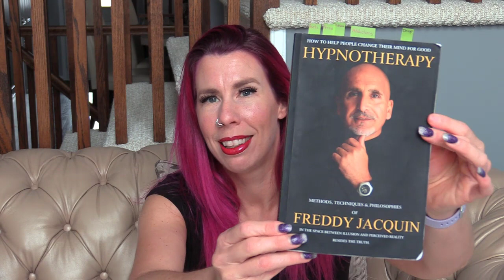Hypnosis Session to Release Negative Emotions (Freddy Jacquin's Technique)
In this session, I walk Erin through my good friend, Freddy Jacquin's Psychological Decapitation technique. He has lovingly given me permission to share it with all of you! It is incredibly powerful at releasing negative emotions such as fear, anxiety and depression. So, I encourage you to get comfy and follow along with  the process. Let me know how much better you feel after! I have also thought about making an audio for this... Interested?
I am going to be doing another Live Hypnosis Session for all of my Patreons this month regardless of their tier! For those in the higher tiers, they'll get two sessions with me!!
Just an FYI it's Erin's birthday month! Let's make it special for her!

This is how I make my living, so if you feel inclined to show your appreciation and support, Donations can be made through PayPal to